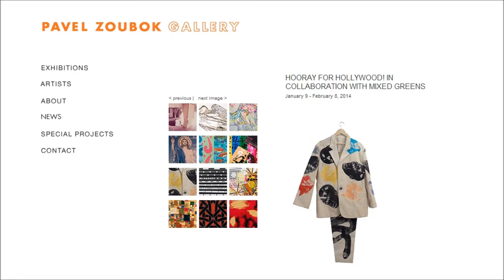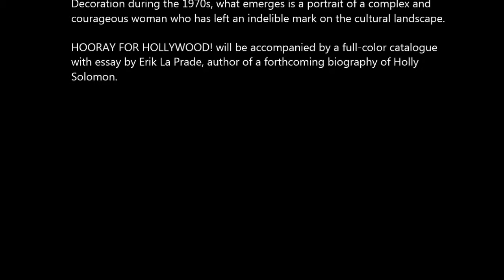PAVEL ZOUBOK, MIXED GREENS - Holly Solomon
HOORAY FOR HOLLYWOOD! a joint exhibition celebrating the history and
influence of the Holly Solomon Gallery, from its origins in the groundbreaking
exhibitions and performances at 98 Greene Street to the eponymous gallery
that made collector-turned-dealer Holly Solomon into a style icon and one of
the most influential gallerists of her generation.

The exhibition is co-curated by Mixed Greens' Heather Bhandari and Steven
Sergiovanni (a former director of Holly Solomon Gallery), and Pavel Zoubok,
whose program of contemporary collage/mixed-media was profoundly
influenced by Solomon's example.  From her important contributions in the
fields of conceptual and site-specific art to her pioneering of Pattern &
Decoration during the 1970s, what emerges is a portrait of a complex and
courageous woman who has left an indelible mark on the cultural landscape.

HOORAY FOR HOLLYWOOD! will be accompanied by a full-color catalogue
with essay by Erik La Prade, author of a forthcoming biography of Holly
Solomon.